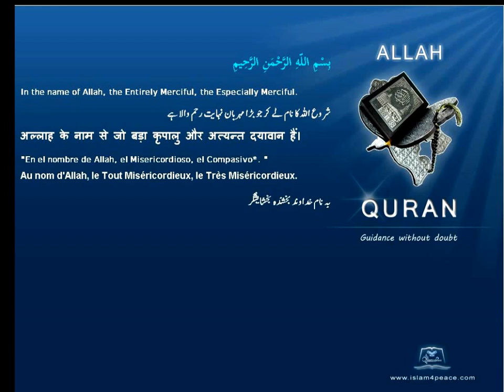Qruan Farsi Persian Arabic Translation 081 التكوير At Takwir The OverthrowingMeccanIslam4peace com